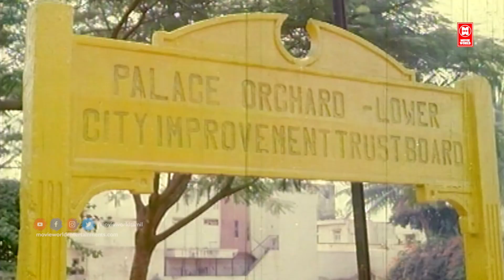Parthiban Senthil Comedy Scenes | Tamil Comedy Scene | Unnai Vazthi Padukiren Movie Comedy Scene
Unnai Vaazhthi Paadukiren is a 1992 Tamil-language romance film directed by Shridev. The film stars Parthiban, Suman Ranganathan and Mohini. The film, produced by T. P. Kovai Thampi, had musical score by Ilaiyaraaja and was released on 7 February 1992.

Cast
Parthiban as Ravi
Suman Ranganathan as Priya
Mohini as Asha
V. K. Ramasamy
Nassar as Asha's father
Manorama as Ravi's mother
Sangeeta as Priya's mother
Senthil
Kumarimuthu
MRK
Typist Gopu

Directed by Sridev
Written by Sridev
Produced by Kovaithambi
Starring
Parthiban
Suman Ranganathan
Mohini
Cinematography M. V. Paneer Selvam

|| ANTI-PIRACY WARNING ||

*COPYRIGHT PROTECTED*